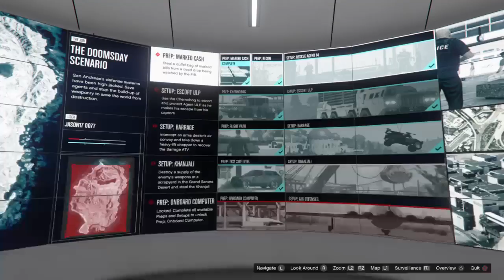Grand Theft Auto V_20180302232903